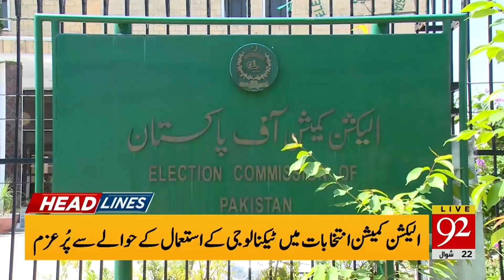The government has given 10 days deadline to K Electric | Headlines | 03 June 2021 | 92NewsHD